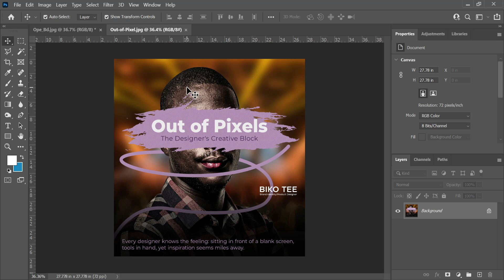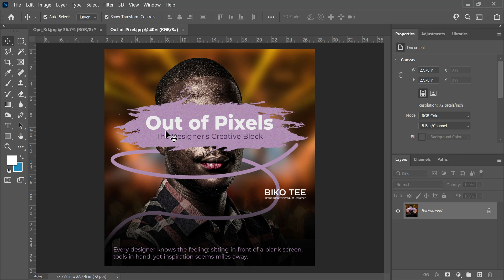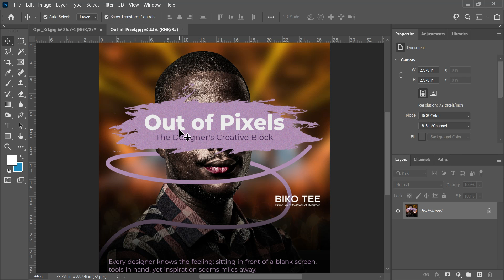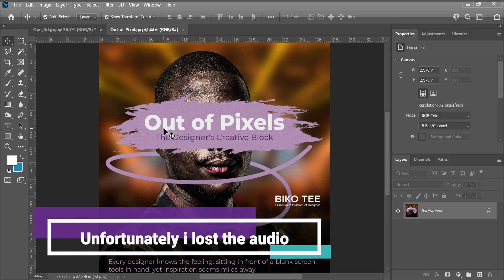Creative Block A must Watch for Graphic Designers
A description of how to come out of a creative block. And get seamless ideas for graphic design and creativity in general.